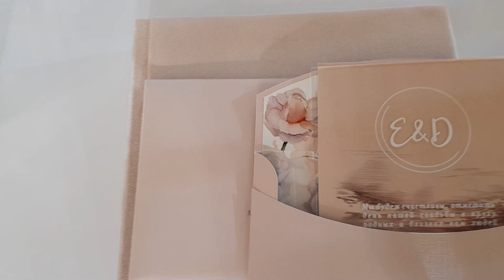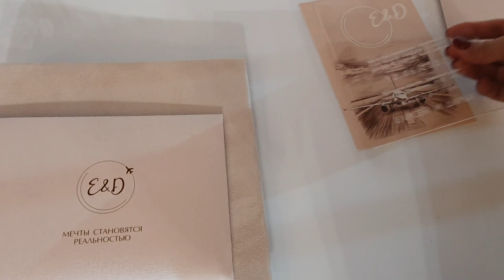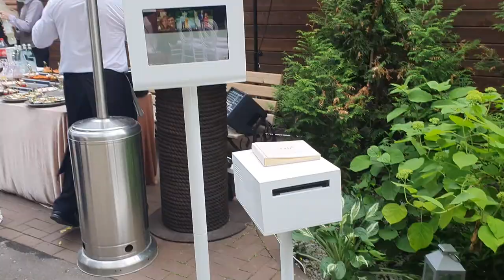Репортаж со свадьбы в Подмосковье. Выездная регистрация в пшеничных оттенках